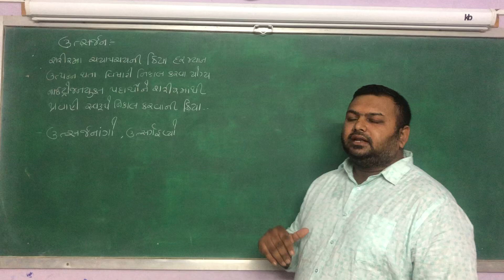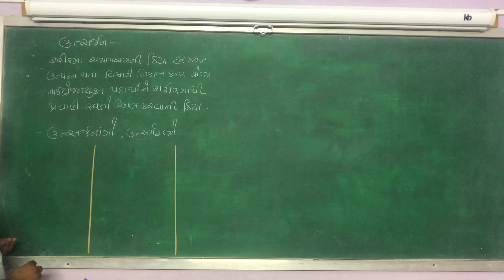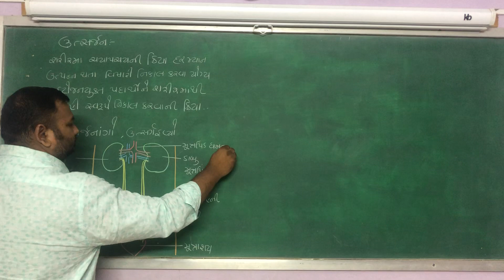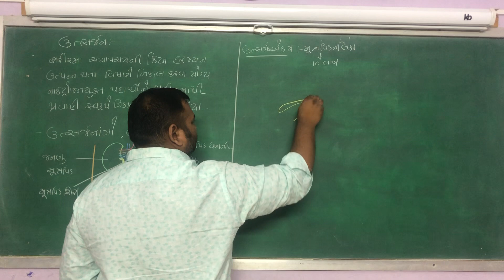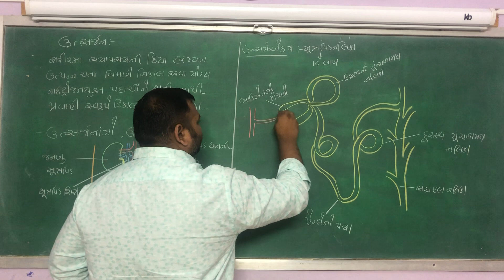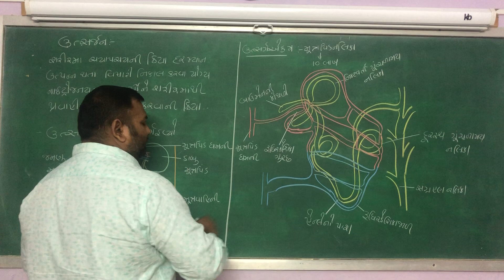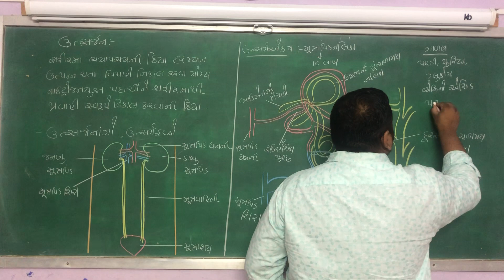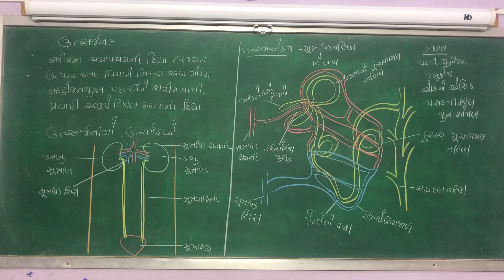Excretion std 10 gm